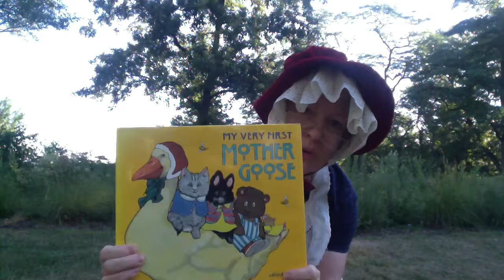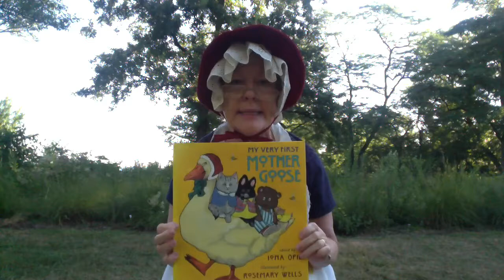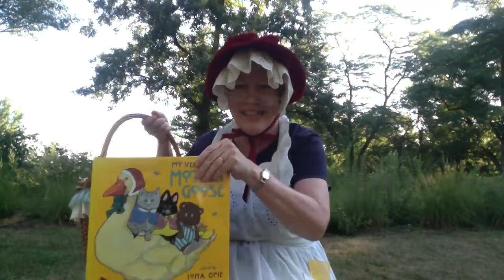Mother Goose on the Loose: Gillson Park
Mother Goose is on the loose in Wilmette this month, telling tales and classic rhymes in this zany storytime for all ages. This week Mother Goose was spotted in Gillson Park! Video premiered on Facebook on August 24, 2020.